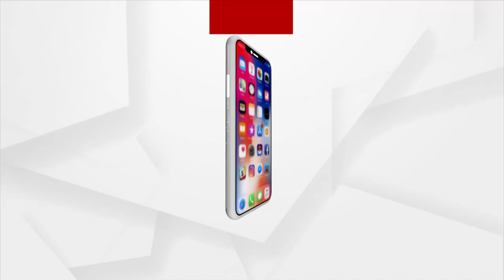Digital Art of Maa Durga for Upcoming Durga Puja Festival | ArgusNews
Suryakant Das, a young artist from Puri, has done a beautiful digital art of Maa Durga for upcoming Durga Puja Festival.